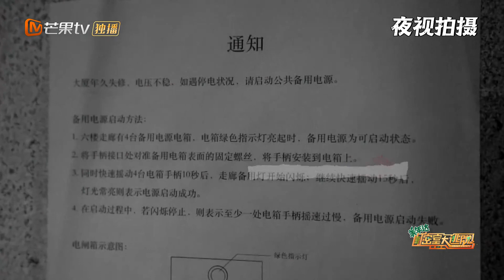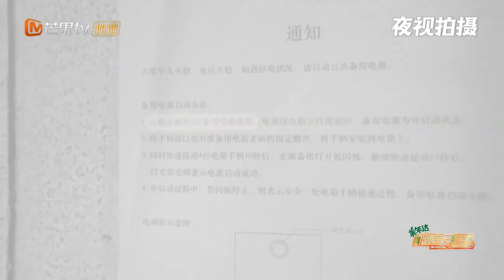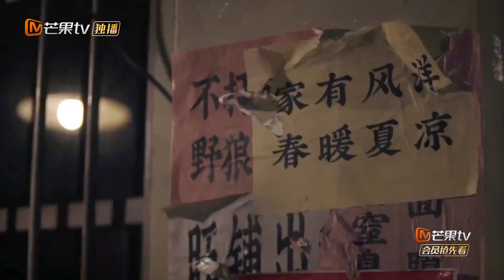【高能回顾】“拖幂”缘分的开始！邓伦被“红衣女子”吓到下跪求带走 《密室大逃脱》Great Escape丨MangoTV